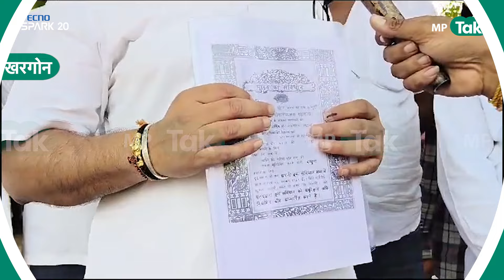Khargone Lok Sabha Election 4 Phase Voting : वोटिंग के दौरान अचानक भड़क गए Arun Yadav !| MP Tak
Khargone में चोथे चरण की वोटिंग जारी है,  MP Tak ने पूर्व केंद्रीय मंत्री Arun Yadav से बातचीत की, इस दौरान Arun Yadav ने कहा की बीजेपी देश के बटवारे की बात करती है. साथ ही साथ Arun Yadav वोटिंग के दौरान नाराज़ दिखे